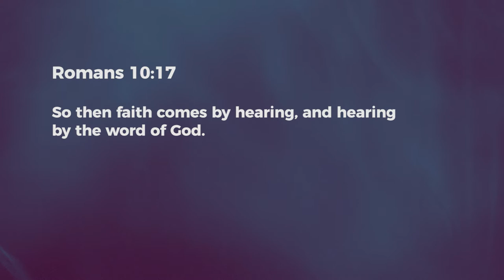Builds Faith - Nancy Ramya | Daily Devotion, March 24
"Today's Devotional - "Word Power - Builds Faith"